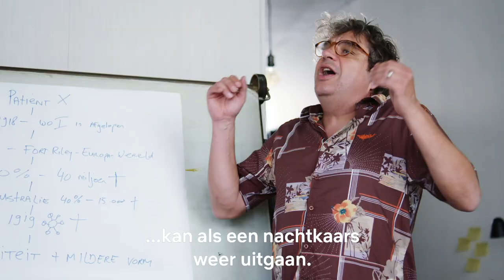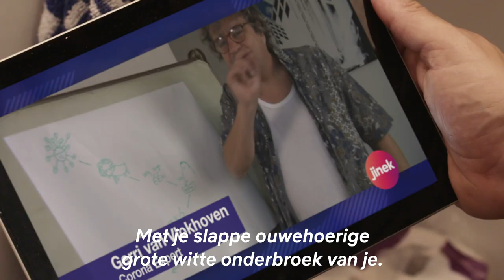👋 Groeten van Gerri 👋 staat nu op Netflix | Frank Lammers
Terwijl heel Nederland thuis zit vanwege het corona-virus, gaat scheikunde leraar Gerri van Vlokhoven (Frank Lammers!) viraal in zijn niet-zo-witte ondergoed.